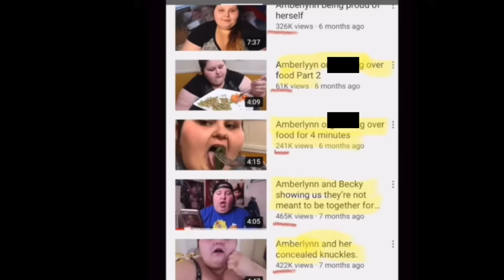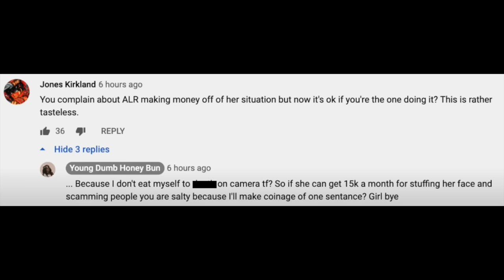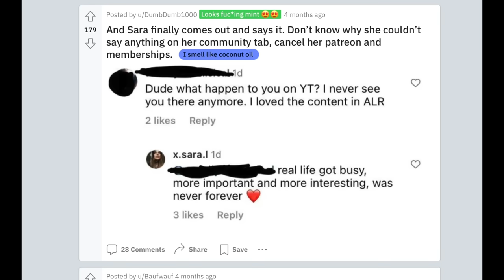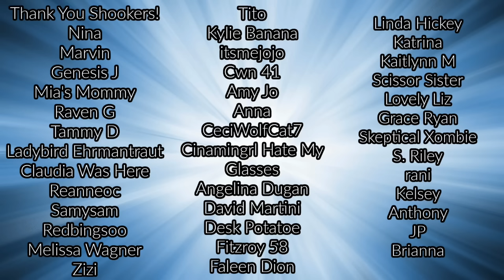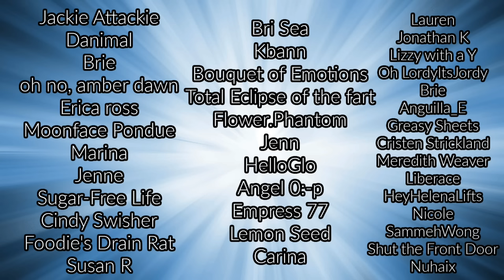The Rise & Fall of Young Dumb Honey Bun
Hi Guys Alex Here! On my channel you will find Internet Drama on GorlTalk, Reaction videos and Shook After Dark my LIVE show.  It's a little bit of mess and a little bit of drama on alex is shook! ★ open for more...

Zachary Michael